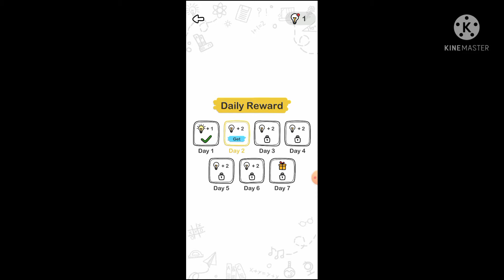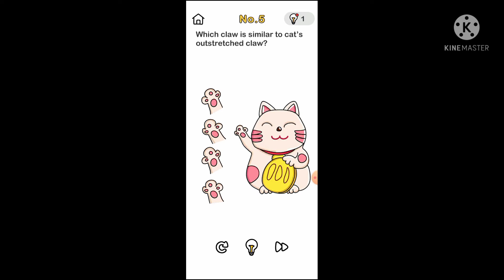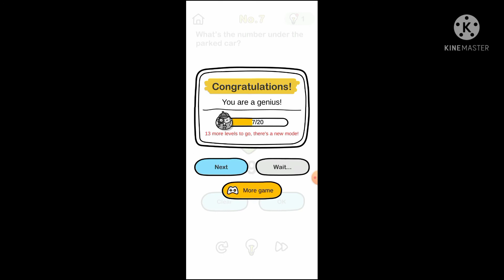Brain Out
gaming video